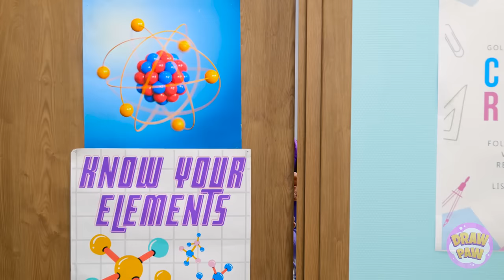20+ AMAZING WAYS TO MAKE JEWELRY AT HOME || 3D PEN VS. Hot Glue VS. Epoxy Resin Crafts by DrawPaw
Hey hey, Art Fans! 🎨

Did you know that jewellery doesn't need to be expensive, and you don't need to be a super creative person? You just need some imagination!